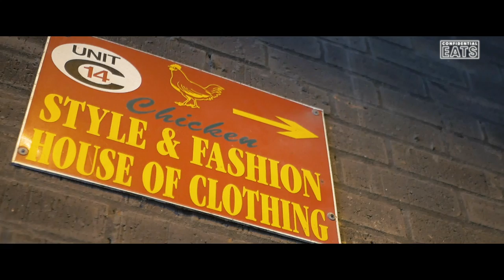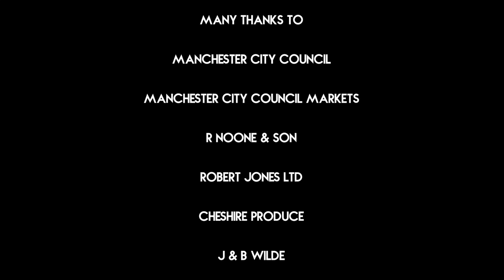Confidential Eats: New Smithfield – inside Manchester’s midnight market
Meet some of the characters behind the North West's largest wholesale market